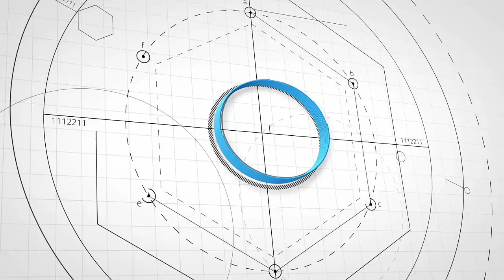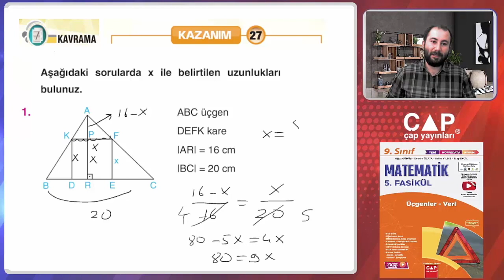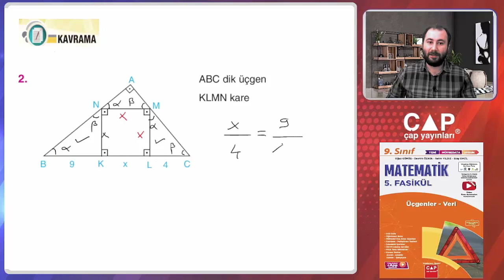9.Sınıf Matematik-5.Fas.-1.Blm.-Kazanım 27